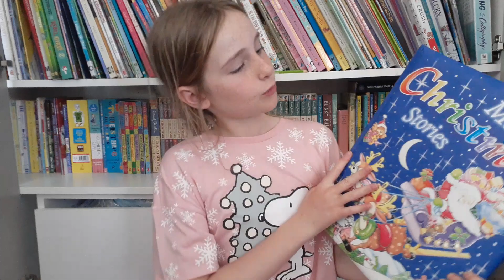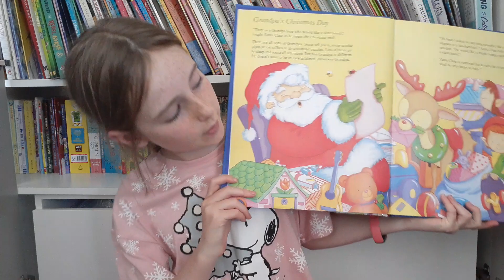📚Books For Kids Read By Kids! - Magical Christmas Stories - Grandpa's Christmas Day - PBB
Hi everyone, today I will be reading Magical Christmas Stories - Grandpa's Christmas Day by Maureen Spurgeon and Gill Davies.